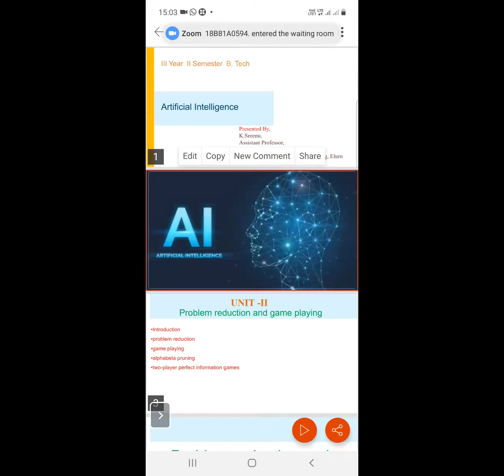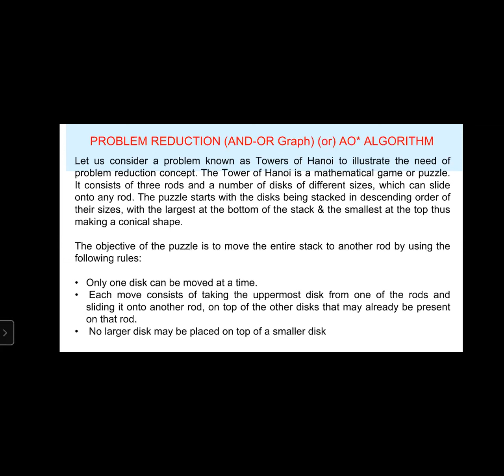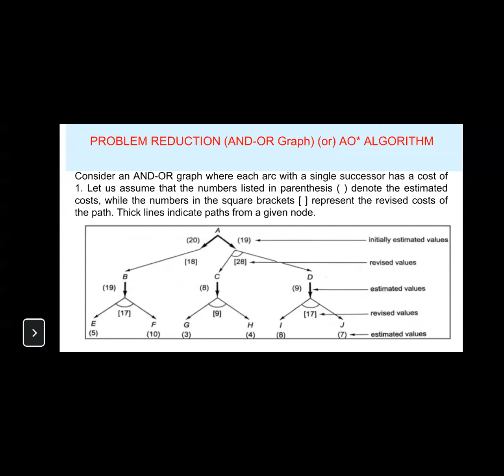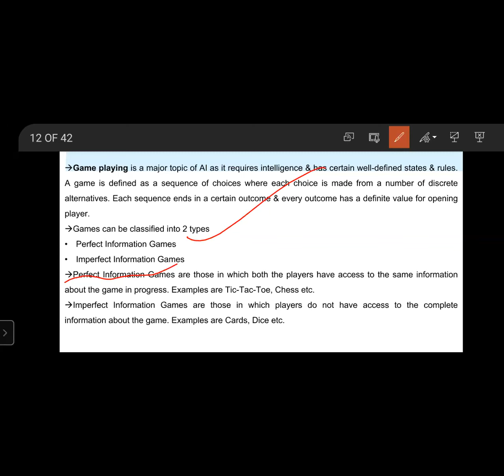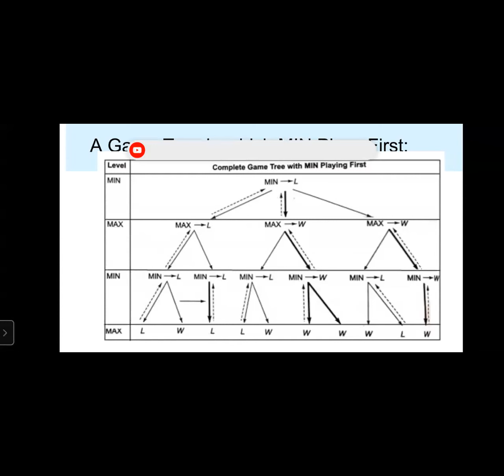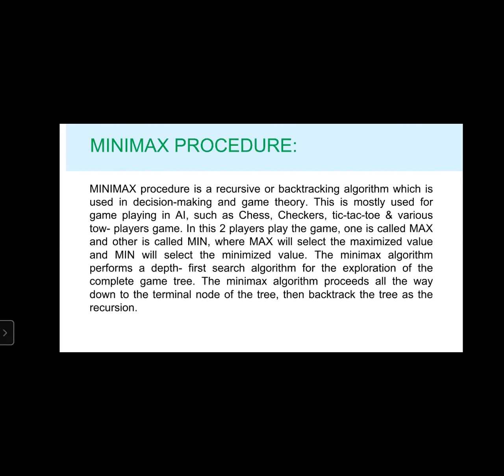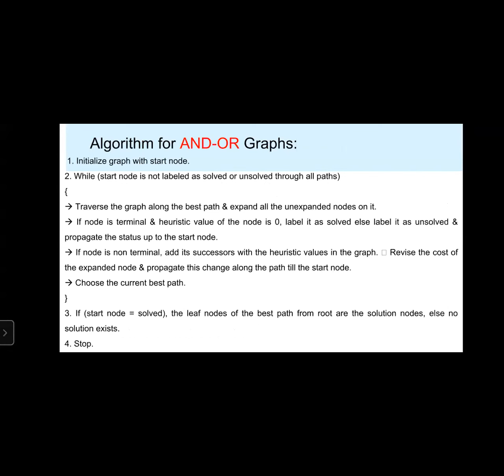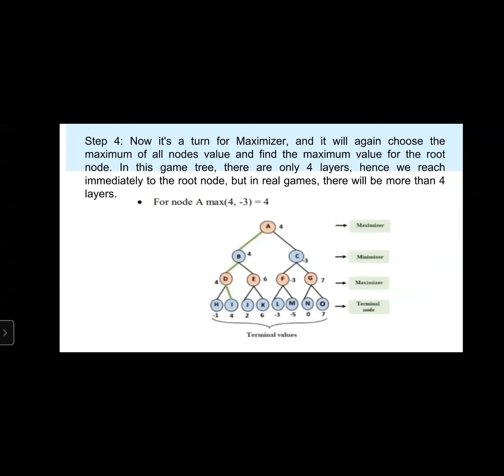AI CLASS11 19/4/2021 Problem reduction and Game playing: Introduction, Problem reduction